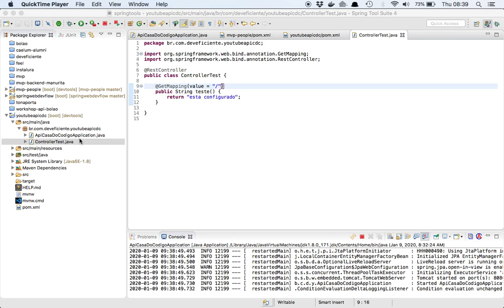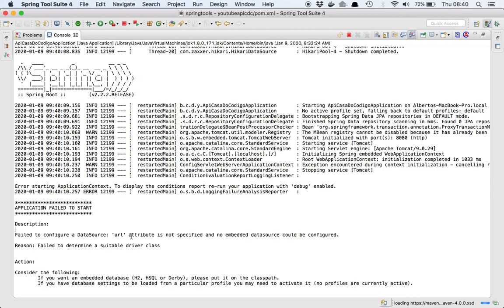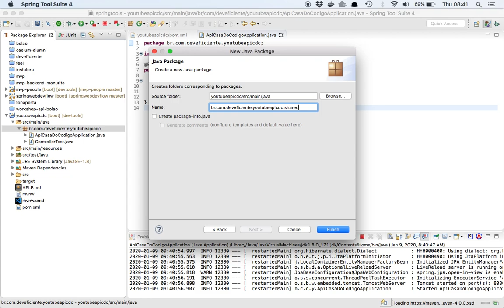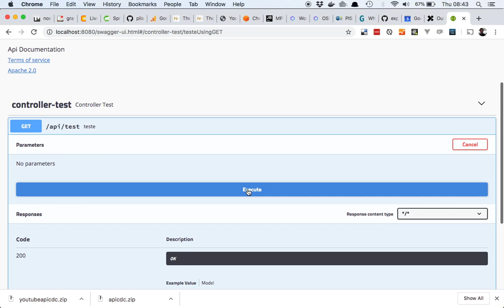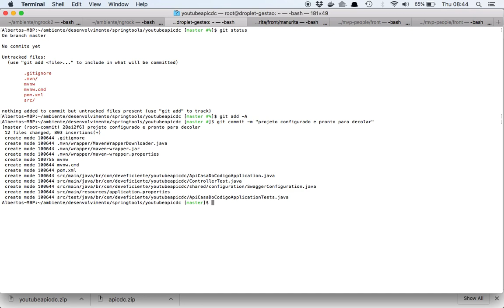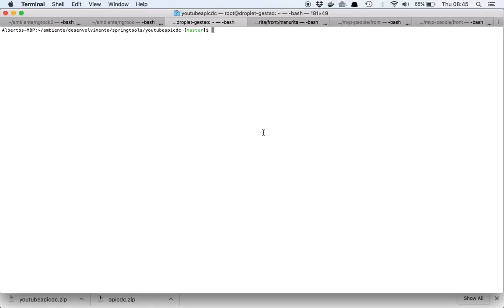Configure e utilize o Swagger para documentar e testar seus endpoints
Vamos utilizar o Swagger para facilitar o teste dos endpoints.